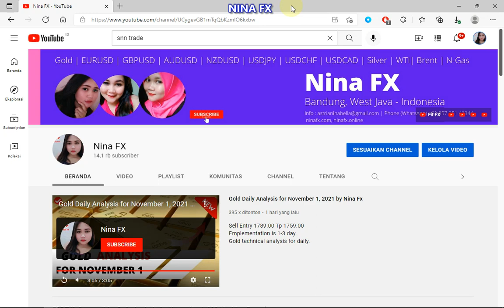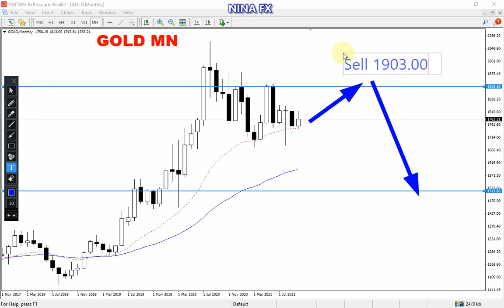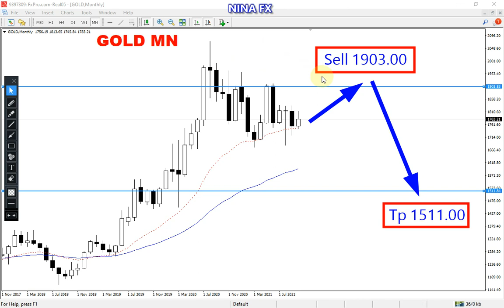Gold Monthly Chat Analysis for November 2021 by Nina Fx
Gold technical analysis on Monthly chart for 6-12 month.